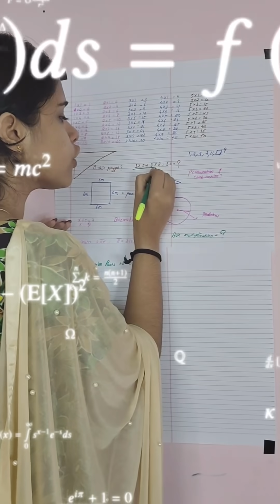ഭൂഗോളത്തിന്റെ ഓരോ സ്പന്ദനവും Maths ആണ് 😂|| Maths Mom || indhuofficial || Malayalamvine || Comedy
My Editing Software:  Wondershare Filmora 9

Mic i'm using : Boya BYM1 Omnidirectional Lavalier Condenser Microphone

***Copyright :-All the content publishing on this channel is protected under the copyright law and should not be used /reproduced in full or part without the creator's(Indhu) prior permission. ***